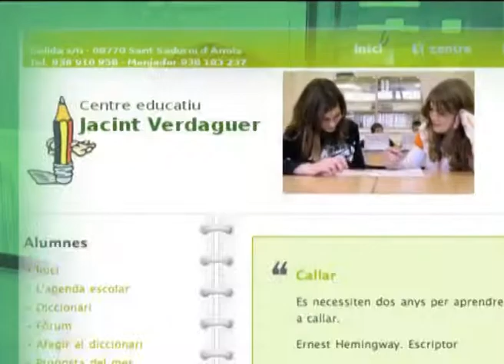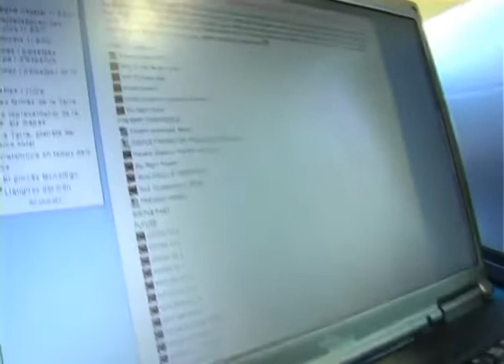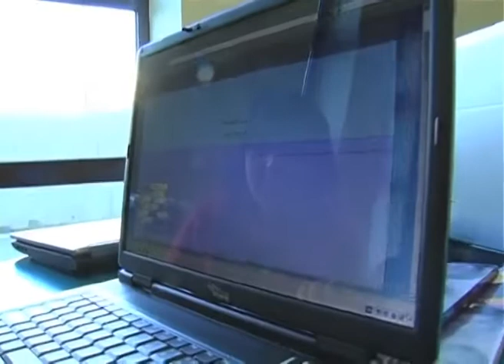Una visita al CE Jacint Verdaguer - Agrupaments flexibles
La professora d'anglès de sisè de Primària del CE Jacint Verdaguer ens explica què és i com es desenvolupa el treball cooperatiu i sistemàtic entre l'alumnat de Primària i de Secundària.